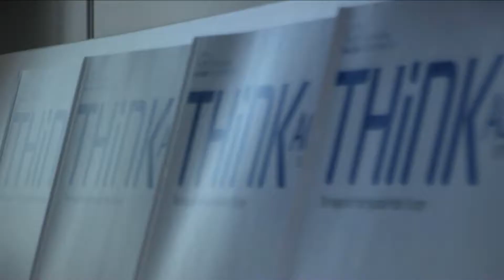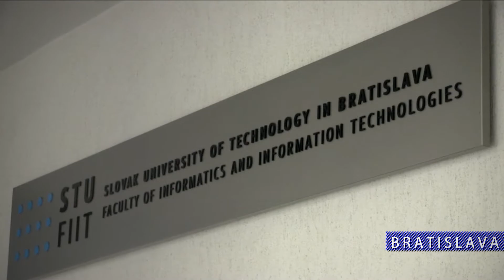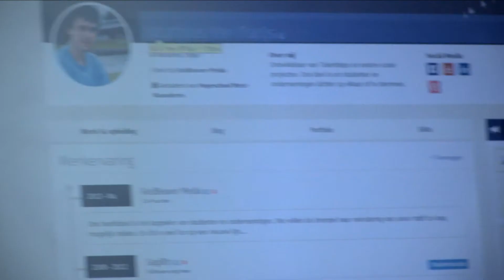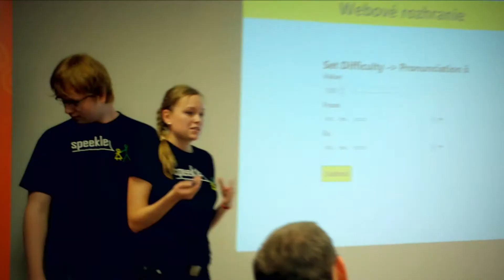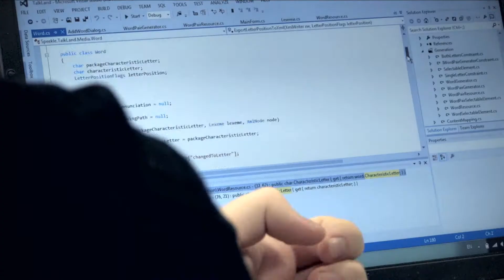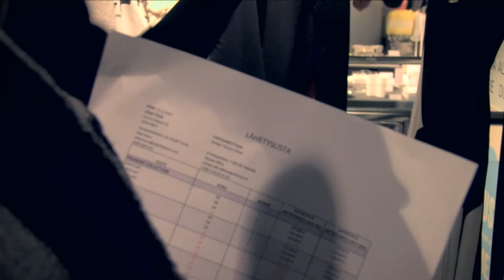Brilliant Young Entrepreneur Stories - long video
Stories from the Brilliant Young Entrepreneurs programme.

Hyundai and JA-YE Europe have launched an initiative that helps young European business leaders of tomorrow turn their dreams into reality. Through the Brilliant Young Entrepreneurs initiative Hyundai provides financial support to those participants developing business plans with strong potential to become 'real' businesses. 19 start-ups from 17 participating countries have the opportunity to benefit from the investment provided by Hyundai.